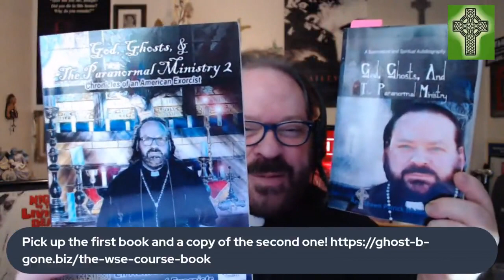Haunted "HEATHER LEIGH LANDON"!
My friend, Paranormal Authority, Ghost Hunter, Author, Radio/ T.V. and Film Personality "HEATHER LEIGH LANDON" braved one of THOSE KIND of Florida Storms to visit with me and my Paranormal Ministry Para Family! GREAT INTERVIEW.